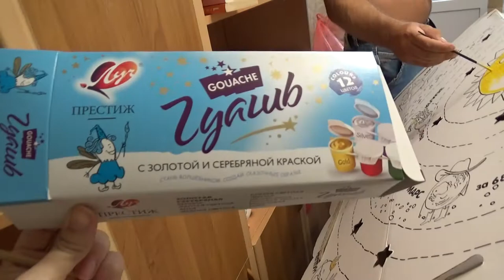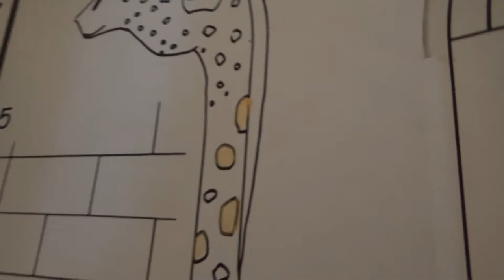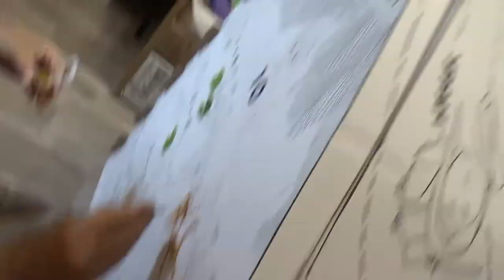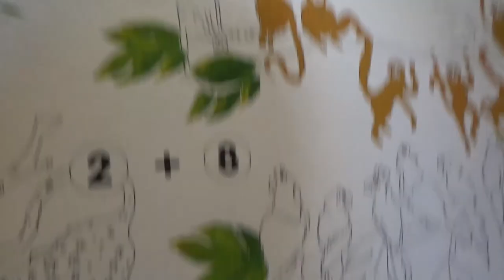Art Manij VLOG Раскрашиваем🎨 дом👨‍👩‍👦 семьёй